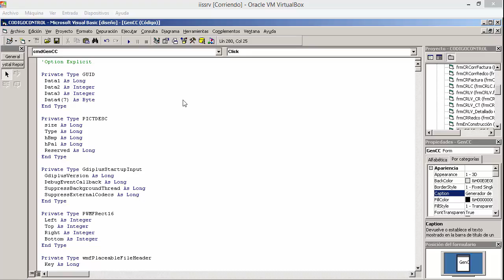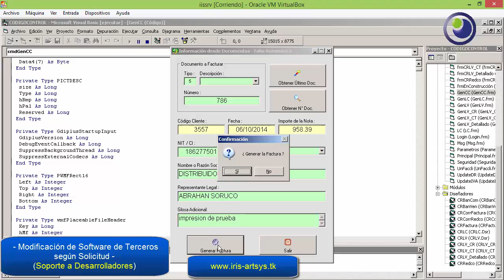Adecuación de Software de Terceros a SFV - Actualizado !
Adecuación de Software de Terceros
a pedido (o según solicitud)
Modificaciones para integración a la disposición Sistema de Facturación Virtual  - actualizado -

Soporte a Desarrolladores
Video-Comprobación realizada para:
SRAA - Villamontes - Bo